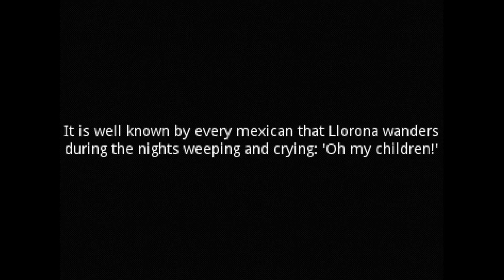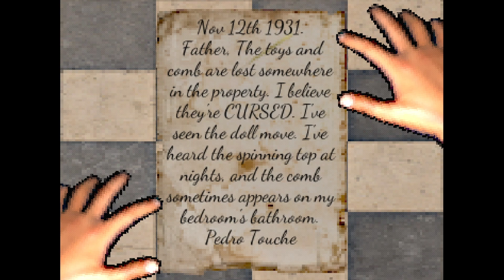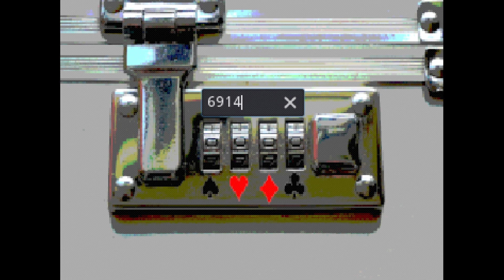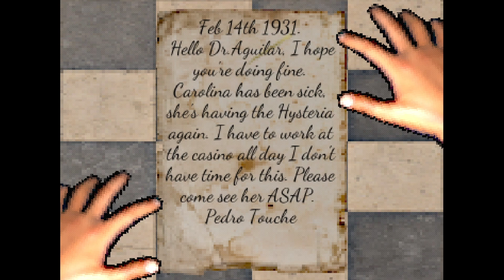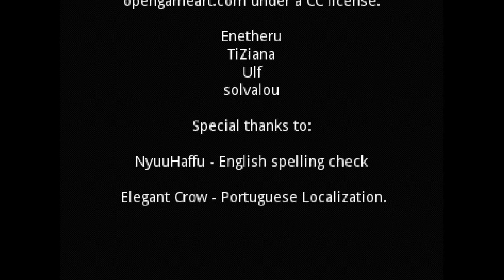The weeping woman |The Return of La llorona - Indie Horror Game [Classic Llorona Gameplay]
Classic Llorona:
You won a mansion in a card game. However, the place is haunted by a woman known to the locals as La Llorona.
The Mexican legend comes to life in this horror game. Solve the mystery of the haunted mansion known as 'La Quinta,' the one of the woman who cries and wanders at night.

* If you like these soft voice "ASMR ish" videos and love indie horror game? Subbies to my Channel! Let me know what videos you would like me to cover ✨